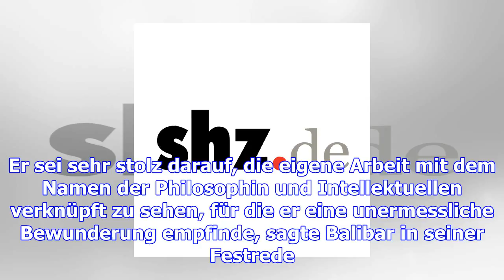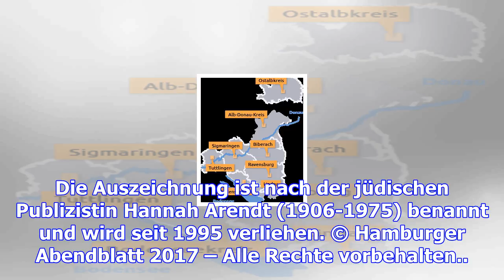Franzose étienne balibar mit hannah-arendt-preis gewürdigt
02.12.17 Der französische Philosoph Étienne Balibar ist mit dem Hannah-Arendt-Preis ausgezeichnet wo...